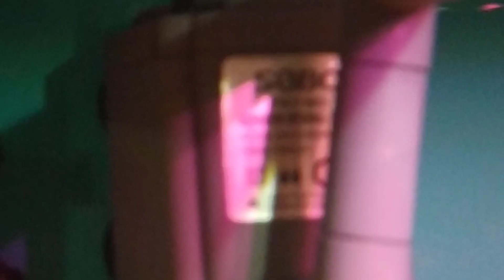Akvaryum Vlog #433 (Evdeki İthal Akvaryumum)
Evdeki İthal Akvaryumum